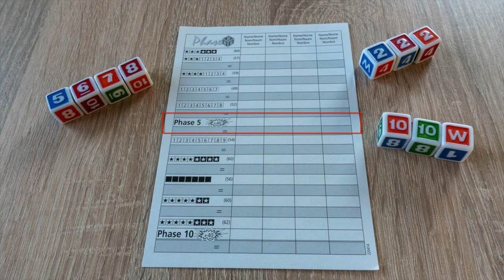Würfel Phase 10 | kurz vorgestellt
Wer den Klassiker Phase 10 liebt und gleichzeitig sehr gerne Würfelspiele spielt, kann hier diese beiden Spiele ideal verbinden. Hier muss es nämlich jeder schaffen, mit seinen 10 Würfeln die dementsprechend bekannten Phasen zu meistern.